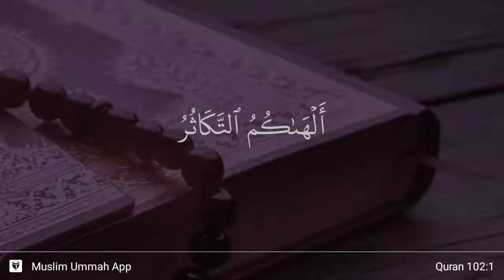At-Takathur ayat 1